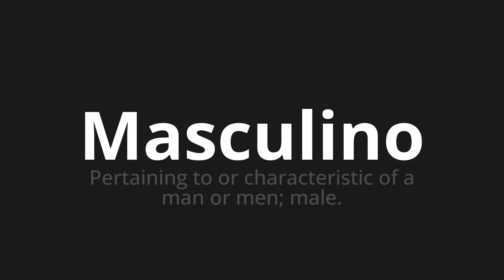How to pronounce Masculino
🌍 Learn a new language now Master the Pronunciation of 'Masculino Which means masculine' - which means : PERTAING TO OR CHARACTERISTIC OF A MAN OR MEN;Male 📝 with @HTPronounce 🎓🗣️ - [Your Guide to Spanish]

Learn to pronounce 'Masculino' perfectly in Spanish with our easy and engaging tutorial by @HTPronounce! 📖📽️ In this comprehensive video, we provide you with native speaker examples 🗣️👂 and phonetic breakdowns 🎵 to ensure you get the pronunciation just right.

How to say Male in Spanish